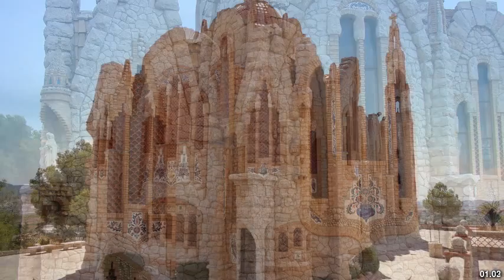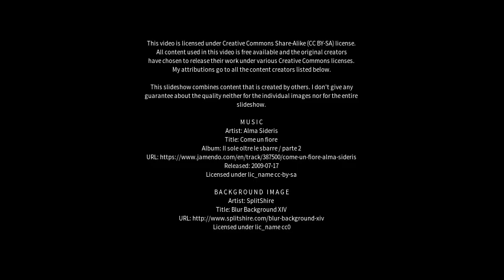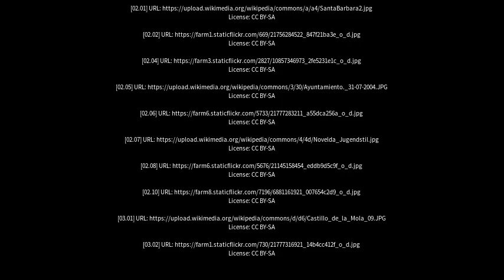Best places to visit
Best places to visit - Novelda (Spain) Best places to visit - Slideshows from all over the world - City trips, nature pictures, etc.